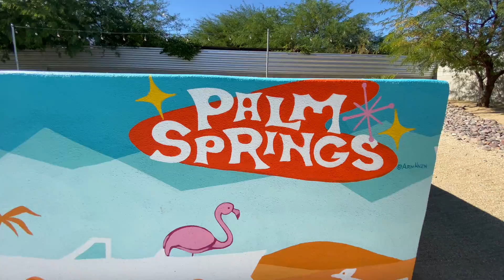PS I Love You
This fun for all vacation home has been completely updated for your enjoyment!  Everything about this property has been designed for relaxing and having fun in the sunshine! The very private resort-style yard is walled and gated for privacy and features a large pool surrounded by lounge chairs, patio cover, fire pit, bocce ball court, yard games, BBQ, and a spectacular desert mural painted on the fire pit wall. Oh, and there're some pretty amazing Mountain View's from your backyard oasis as well!!

The interior has been completely updated to reflect the life of desert living - relaxed and fun. Gorgeous in its simplicity, you'll find clean lines, an open concept floor plan and plenty of glass windows and doors that let the Palm Springs sunshine pour in as it reveals the sun-drenched private outdoor pool oasis.

Located close to downtown Palm Springs, this home has been completely updated for the way we live today. The open concept floor plan provides enough space for your entire group of 8 to spread out and enjoy. It has all the appointments you would want from a vacation rental home; including an updated kitchen, foosball game table, gorgeous outdoor fire pit, high-speed internet, comfortable sleeping quarters and decor that screams we're in Palm Springs, and vacationing in style!

This completely walled compound is for your privacy, the lovely outdoor setting features a large pool, lounge chairs, conversational seating, fire pit, mountain views, patio cover, outdoor dining, yard games, BBQ grill, outdoor lighting, and a fun bocce ball court. The best part is the truly how big this backyard oasis is - it allows everyone to spread out and enjoy different areas from sunrise to sunset.  Plenty of photo opportunities await you here! It has all the amenities you want on vacation - it’s the perfect place for living the Palm Springs Lifestyle!

Each of the three dedicated guest bedrooms feature a hotel-quality mattress, televisions, ceiling fans, and ample storage. The Primary Suite has a King bed, en-suite bath, and lots of room to stretch. The three dedicated guest rooms are located outside the Primary and share the hallway bathroom.

Located on a quiet residential neighborhood you'll be a just a short 3.0 mile drive from downtown Palm Springs and all the restaurants, shops, boutiques, galleries, the casino, convention center, cabarets, and all the fun of Palm Canyon Drive! Grocery stores, casual restaurants, coffee places and other neighborhood conveniences are all very close by.

Being a Good Vacation Rental Neighbor:

This vacation rental is located in a peaceful and tranquil residential neighborhood perfect for your next poolside getaway. In order to keep the tranquility of the community, we ask that you be respectful and mindful of your neighbors while on vacation.

In order to maintain the highest quality of our homes and the peace and quiet of our neighborhoods, all guests must adhere to the city and house rules. The city prohibits music and loud noise. The city strictly enforces these rules and prohibits parties, events, music, street parking, and disruptive guests. No music is allowed at any time. Quite hours are between 9:00pm and 10:00am and guests are asked to be inside and mindful of neighbors. Overnight guests shall not exceed the property’s posted occupancy.

Poolside Vacation Rentals is local and available at any time. We care for our homes, and our guests with a dedication to great hospitality. Locally owned & operated. We look forward to the opportunity to host you.

City ID#1641

Friendly Reminder: The pool and spa is heated upon request with an additional service fee. Please let us know if you'd like to heat the pool and spa so we can ensure it is heated before your arrival. $69/daily or $345/week (Recommended October thru April)